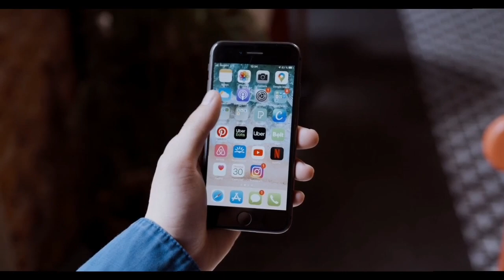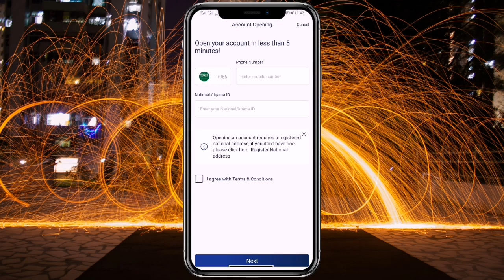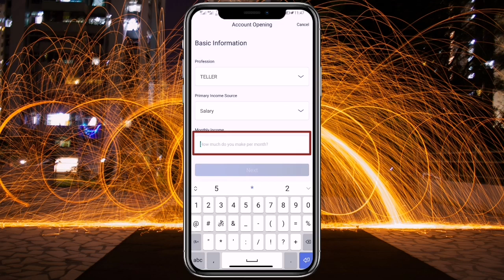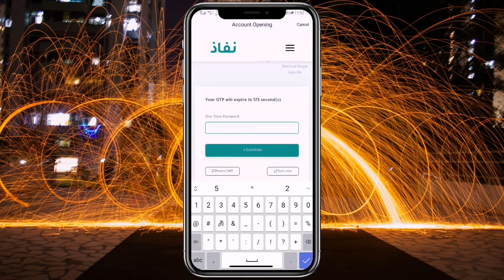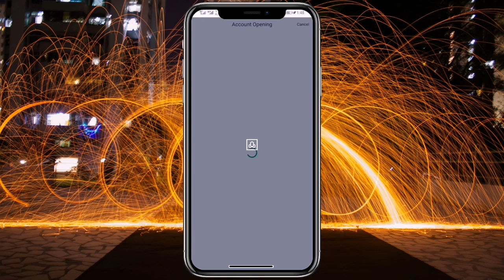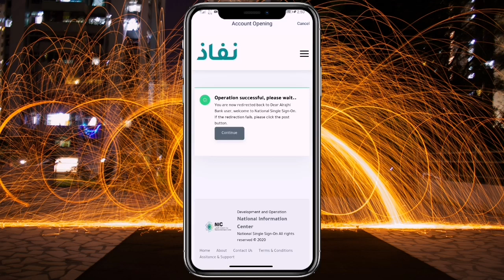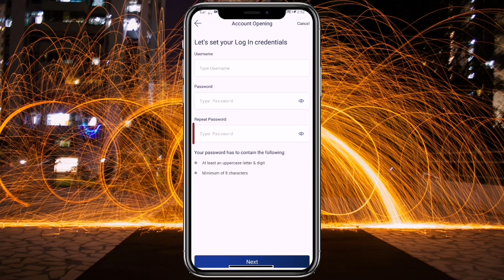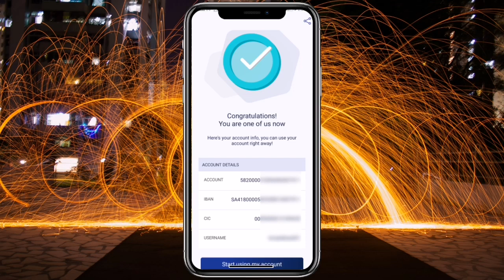How to open al rajhi bank account online | al rajhi bank account opening online rajhi bank account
How register national address on pc | National Address ko Computer se kaise register kare

How To Register Saudi Post National  | how To Register Saudi National Address From Mobile

Asalamo alikum
Doston aaz ke es video me mai aap logo ko bataoonga aap online al rajhi bank me account kaise open kare
Doston se video me mai ne bilkul aasan tarika bataya hai ke al rajhi bank me account khlone ka tarika kia ha
Doston Agar aap ne avi tak farhan guru channel ko subscribe nahi kia hai to subscribe jarur kar le aur saath me bell icon ko press karna na bhoole agle video ki notification ke liye

Rajhi bank account opening,
Al rajhi bank account opening online,
Al rajhi bank account online kaise banaye,
Al rajhi bank account online opening prosses,
Rajhi bank account kaise open kare,
Al rajhi bank account online open karne ka tarika,
Al rajhi bank account online kholne karne ka tarika,
Rajhi ka bank account kaise open karte hai,
Farhan guru,
Farhanguru,
Al rajhi bank account,Al rajhi bank new account,
How to open al rajhi new account online
Al rajhi bank me online account open karne ka sahi tarika
Al rajhi ka naya account kaise khola jata hai
Al bilad bank easy step to open online new account
Who can open online al rajhi bank account